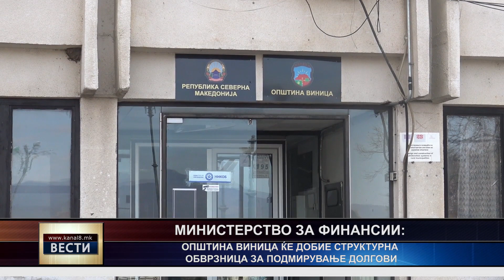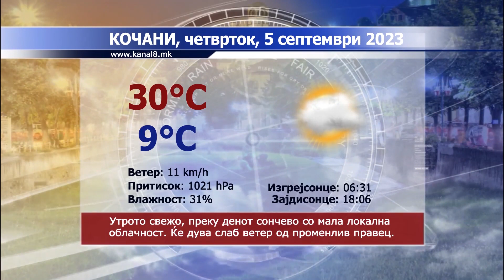ТВ Канал 8 - Вести - 04.10.2023